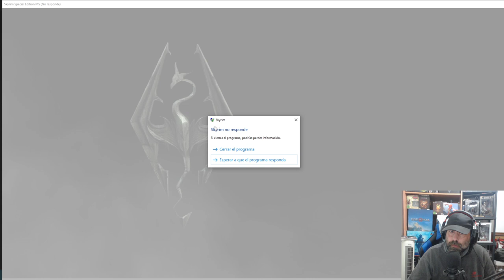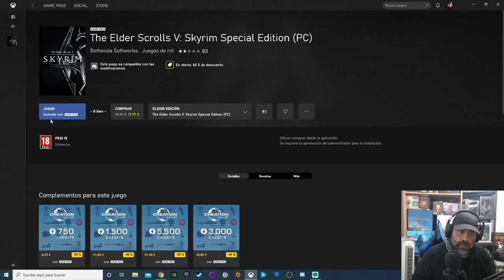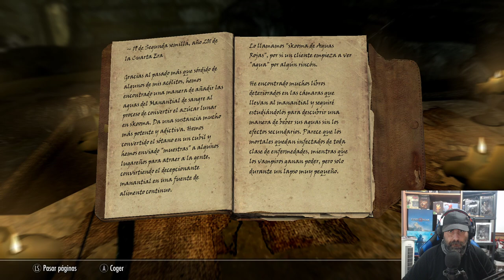SKYRIM: LAS AVENTURAS DE HERMENEGILDO Y ZURRUNDANGA #4